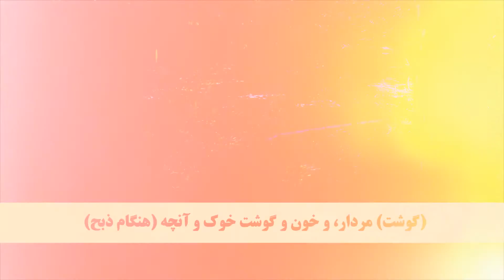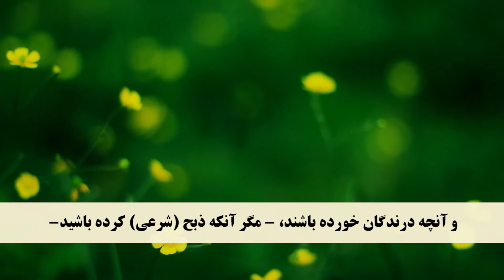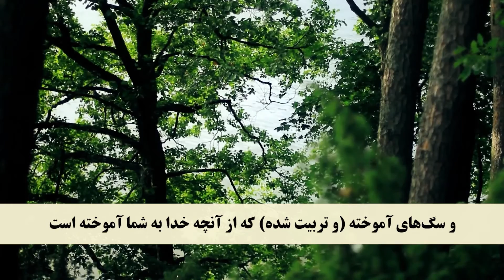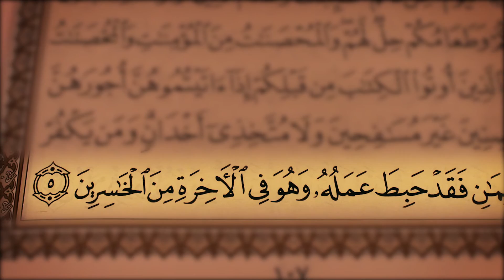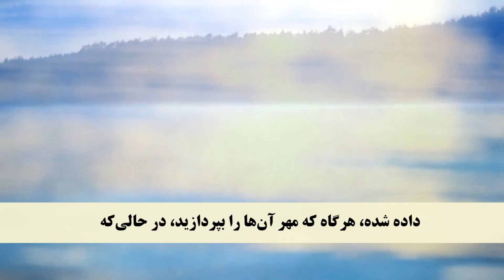جز 6 ( سوره مائده از آیه 3 تا 5 ) با ترجمه فارسی صوتی و تصویری